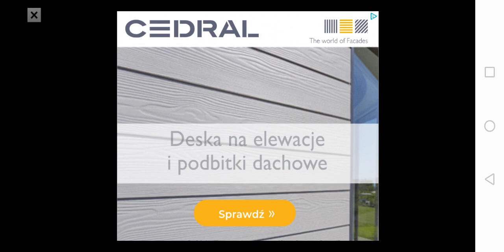Pro VS hacker (dom dla dziewczyn) niby minecraft